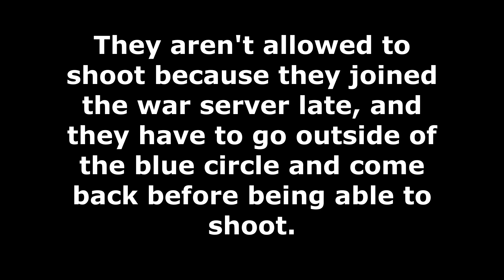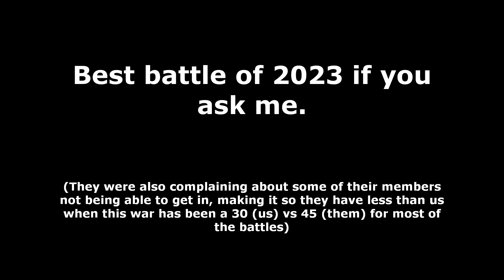Tradelands | The carro incident of 06/03/2023 (RP Battle)